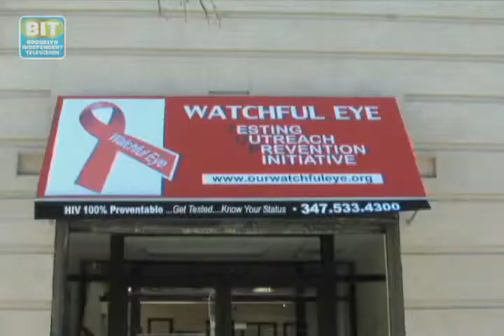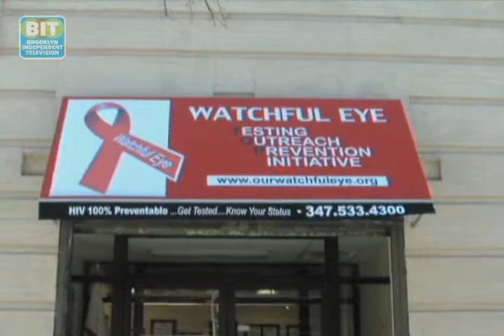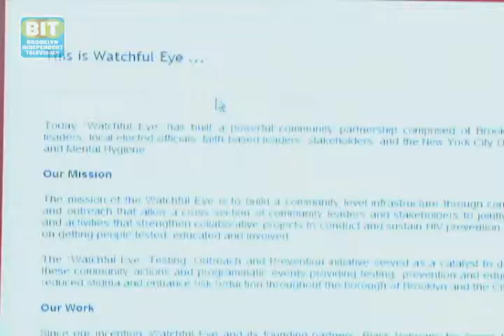Brooklyn Knows AIDS Awareness: Healthbeat Brooklyn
Brooklyn Knows AIDS Awareness: Brooklyn has more than its fair share of people with AIDS, but knowing if you have HIV is a crucial step in the fight to control it. Meet Dee Bailey, whose non-profit "Watchful Eye" is taking part in the Department of Health's effort to persuade Brooklynites to get tested. From Brooklyn Independent Television's Heathbeat Brooklyn, episode 50. Original air date: 3/1/2011.